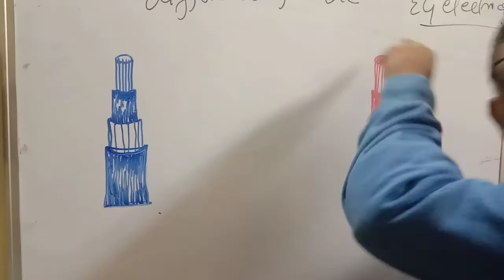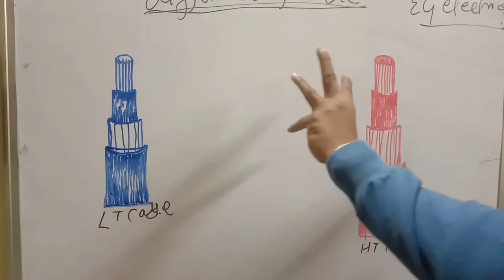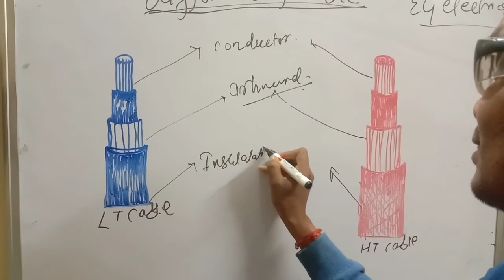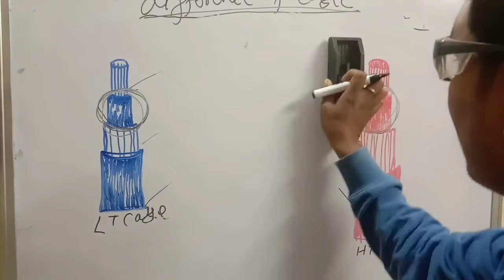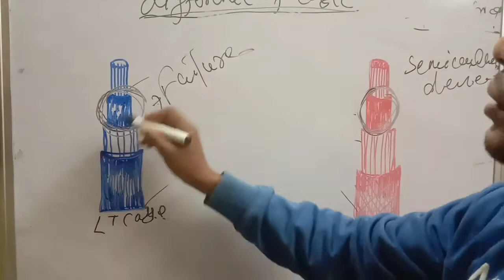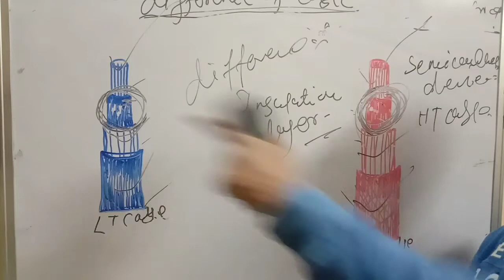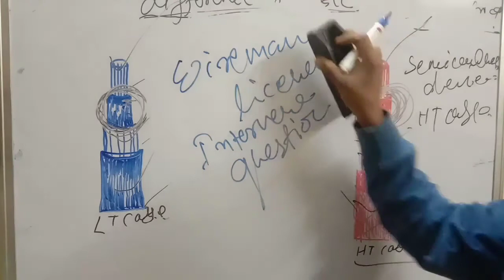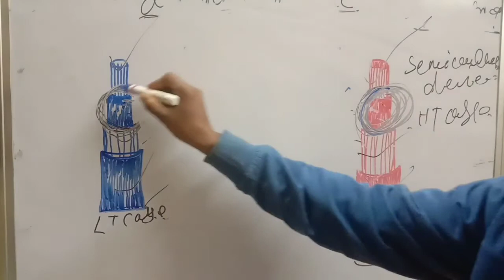HT CABLE // LT CABLE